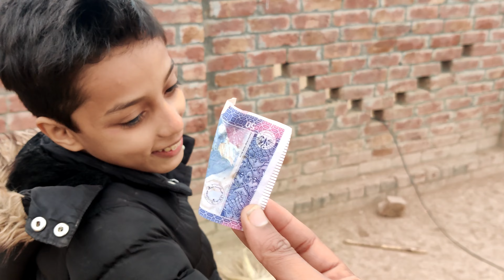Last To Take Their Hand Off Win Apple Watch Ultra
In This Video i gave my brothers a apple watch ultra with a challenge so watch till the end

mr beast
last to take hand off win
prank
prank video
pranking my brothers
mr beast video
mr beast new video
challenge
challenge video
apple watch
iphone watch